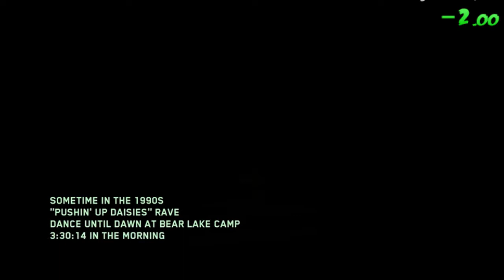Rave in the Redwoods Round 30 Speedrun 3P (All Cards) 52:55